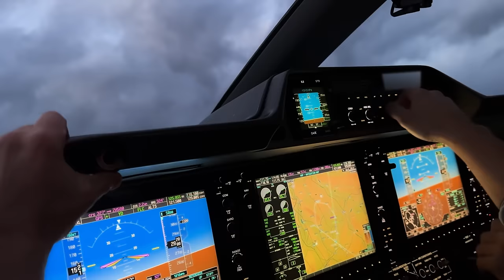Folge 43: Ingo besucht einen anderen Saunaclub im Ausland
In der heutigen Sendung fliegt Ingo ins Ausland und besucht dort einen Sauneclub als Gast.

Kein Drehbuch, keine Absprachen: 100% real talk.

0:00 Intro
0:07 Einleitung
1:23 Der geilste VW Polo der Schweiz
1:40 Captain Ingo Heidbrink
2:20 Abflug Zürich
3:08 Ankunft Klagenfurt
4:03 Die Enthüllung
5:29 Diskrete Aufnahme
5:38 Der nächste Morgen
5:51 Abflug Klagenfurt
6:34 Ankunft Zürich
7:17 Landung Zürich
8:12 Zurück im Globe
8:35 Wurde Ingo erkannt?
8:55 Sind wirklich 100 Frauen im Club?
9:08 Wie war das optische Niveau der Frauen?
9:40 Wie war der Aufenthaltsort im Club?
10:05 Wie waren die Zimmer?
10:36 Wie war der Aussenbereich?
11:05 Wie war die Stimmung im Club?
11:35 Wie war das Essen / Restaurant?
12:10 Wie waren die Girls?
13:22 Bekommt man für den Preis mehr als im Globe?
13:35 Wie war das Personal?
14:03 Fazit
14:53 Kurze Korrektur
15:12 Imperium Gewinnspiel